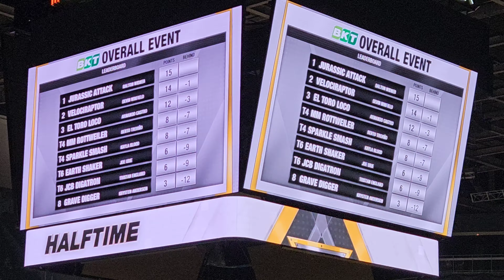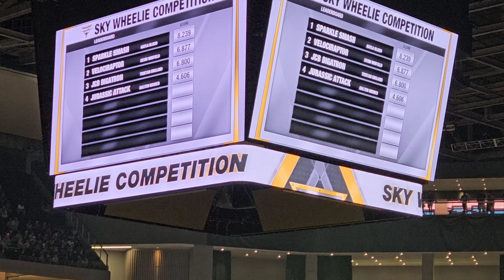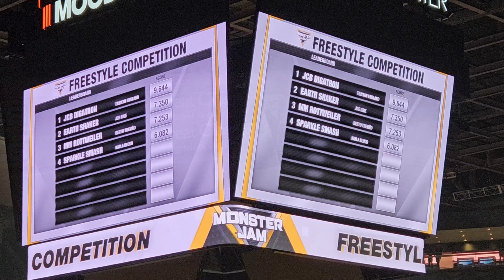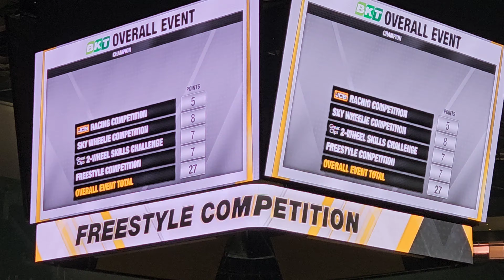Monster Jam BACK FLIPPING in Austin, TX (06/08/24)